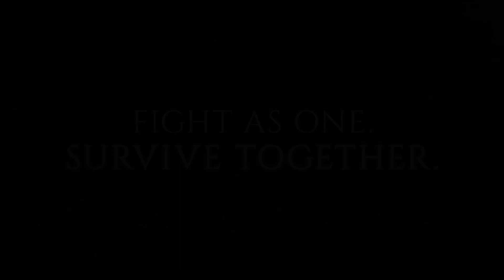FINAL FANTASY XV - Multiplayer Comrades Launch Trailer @ 1080p HD ✔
As told through Libertus Ostium – see the untold story of the Kingsglaive during the events of FINAL FANTASY XV.

And today, FINAL FANTASY XV arrives in a multiplayer experience!

Join in arms with surviving members of the Kingsglaive to create your own legend, work alongside comrades to restore the town of Lestallum, and battle against colossal beasts.

For the first time, Final Fantasy XV players will be able to create their own character and join up with three other friends to take on epic quests and battles in the game’s first and only online multiplayer expansion titled “Comrades.” Starting October 31, players will set foot as a survivor from Kingsglaive to find out more about the disappearance of Noctis after the events in Chapter 13 from the main game.

Set in a world engulfed by darkness, the expansion casts players as a member of the Kingsglaive, with powers and unique abilities invoked from various Lucian kings, who join forces to bring the Light back to the kingdom of Lucis. Other members of Noctis’s crew including Gladiolus, Prompto and Ignis will be made playable in future game updates.

As members of Kingsglaive, players equip royal sigils that grant special powers from the Lucian bloodline. Players can then strategize and create a balanced team to take on a variety of quests. In addition to multiplayer quests, single player quests are also available for players to enhance their characters.

Legendary composer Nobuo Uematsu returns to the Final Fantasy series with the new song, “Choosing Hope”.

Final Fantasy XV Multiplayer Expansion: Comrades will be available to players who purchased Final Fantasy XV and the Final Fantasy XV Season Pass or Final Fantasy XV Multiplayer Expansion: Comrades standalone expansion. It also requires a subscription to an Xbox Live Gold account.

Platforms: Playstation 4 & Xbox One
Publisher: Square Enix
Developer: Square Enix
Genre: RPG
Release Date:
US: November 29, 2016